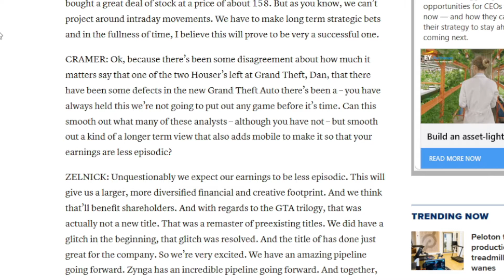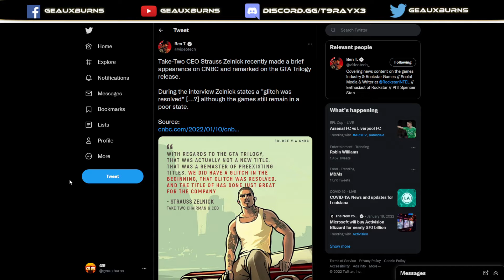GTA Trilogy Definitive Edition Issues Resolved?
During an interview on CNBC; Take-Two CEO Strauss Zelnick claims that a "Glitch" at the launch of Grand Theft Auto Trilogy Definitive Edition has been Resolved, but that claim couldn't be any further from the truth.